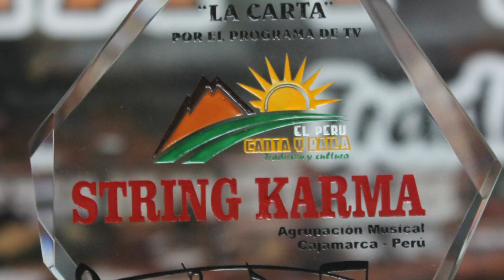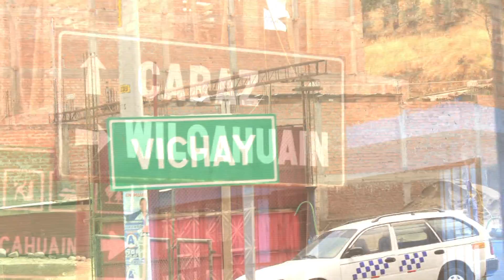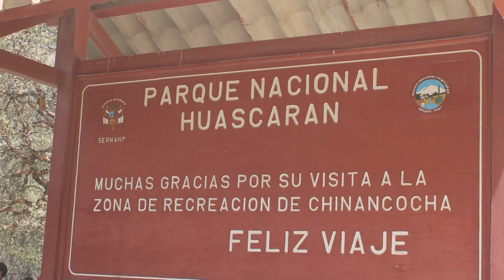STRING KARMA - Reportaje de "El Perú canta y baila" (Truillo - Perú)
De Lunes a Domingo ( 6:00am - 8:00am)  por TV mundo Canal 27 (Trujillo - Perú)

Dirección: Emilio Ventura Contreras
Edición : Ricardo Perez Huaripata
Guionización y voz en off : Eliana Obando Saavedra

Ellos no necesitan presentación, pues a su corta edad han sabido lograr, con su talento  en innovadoras  melodías, el cariño y reconocimiento del público peruano. Estamos hablando de la sensación del momento, de “Olvídame”, “Cajamarquina”, “Porque te fuiste”, “Fernanda”. Estamos hablando de String Karma, y esta es su historia en los escenarios y detrás de ellos, como se esfuerzan y  disfrutan llevándoles lo mejor del folklore cajamarquino.